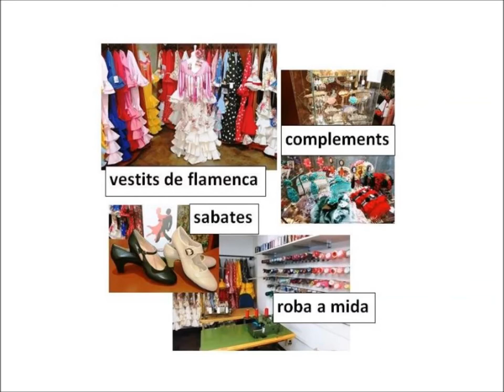Botigueja a Congost i ves a l'Atelier Flamenco de Granollers